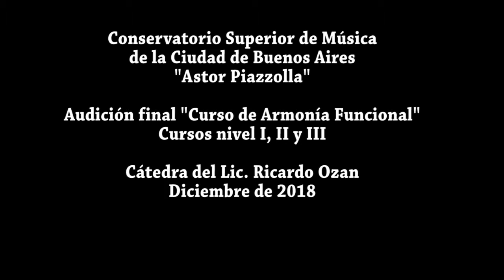Milonga del Ángel (Astor Piazzolla)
Damián Herrera (piano) Javier Villa (saxo) Alejandro Álvarez Flores (violín) Ángel Duarte (contrabajo) Nicolás Doallo (guitarra) (Cátedra de Música de Cámara del Prof. Sebastián Zambrana.
Audición 2018 de la Cátedra del Lic. Ricardo Ozan de Armonía Funcional y Seminario de Improvisación en Lenguajes Populares
Conservatorio Superior de Música de la Ciudad de Buenos Aires
"Astor Piazzolla"